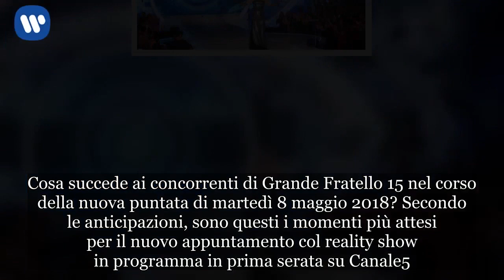GF 15: anticipazioni puntata di martedì 8 maggio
Grande Fratello 15, anticipazioni puntata di martedì 8 maggio 2018: cosa succede ai concorrenti
Cosa succede ai concorrenti di Grande Fratello 15 nel corso della nuova puntata di martedì 8 maggio 2018? Secondo le anticipazioni, sono questi i momenti più attesi per il nuovo appuntamento col reality show in programma in prima serata su Canale5. Questa settimana, infatti, oltre al fatidico momento dell’eliminazione, gli inquilini della Casa più spiata d’Italia sono chiamati ad affrontare anche un nuovo ingresso e dei faccia a faccia. Ecco tutte le ultime news.

Grande Fratello 2018, anticipazioni puntata di martedì 8 maggio: Aida Nizar faccia a faccia con Marco Ferri
Nella puntata di Grande Fratello 2018 di martedì 8 maggio, un nuovo concorrente varca la porta rossa. Parliamo del “Ken Umano”, Rodriguo Alves. L’attenzione, però, è quasi tutta riservata alla reazione che avrà Angelo. Quindi, nel reality c’è spazio anche per due confronti molto attesi. Quello tra Aida Nizar e Marco Ferri e quello “a tre” tra Luigi Favoloso, Patrizia Bonetti e Mariana Falace. Ferri entra nella Casa dopo che la concorrente spagnola ha più volte attaccato il naufrago de L’Isola dei Famosi. Dal canto suo, invece, la Bonetti ritorna nel programma per la “resa dei conti” con l’ex fidanzato di Nina Moric e con la stessa Mariana, colei che l’ha nominata facendola uscire. Infine, c’è la nuova eliminazione tra Aida, Alberto, Luigi e Simone, i concorrenti in nomination questa settimana.

Grande Fratello 2018: come seguire la quarta puntata in onda su Canale5
La quarta puntata di Grande Fratello 2018 è attesa in prima serata su Canale5 per domani, martedì 8 maggio. Il nuovo appuntamento col reality, trasmesso dalle ore 21.30 circa, si può seguire anche in live streaming su o in streaming on demand su A condurre Barbara D’Urso. In studio anche Cristiano Malgioglio e Simona Izzo.